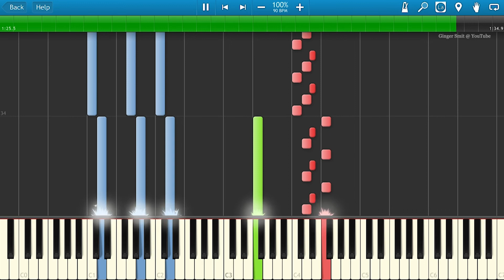Lord of the Lost - Morgana (Piano Cover)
Synthesia piano cover of Lord of the Lost - Morgana.

Midi file is not available.